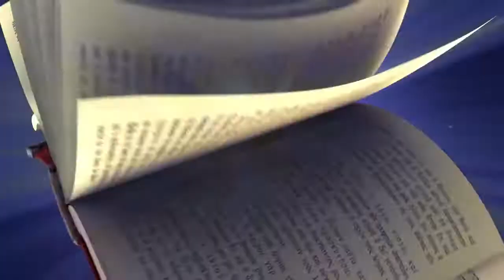Superbook - Intro (Croatian)